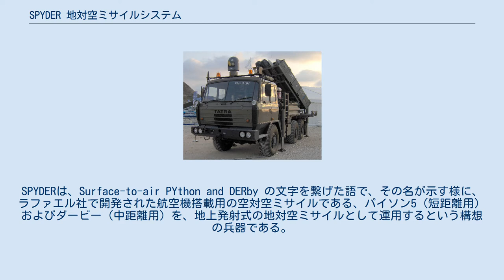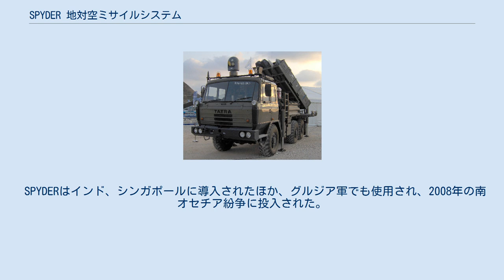SPYDER 地対空ミサイルシステム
イスラエル・エアロスペース・インダストリーズ
SPYDER (Surface-to-air PYthon and DERby)は、イスラエルで開発された地対空ミサイルシステムの名称である。
 SPYDER地対空ミサイルシステムは、イスラエルのラファエル・アドバンスド・ディフェンス・システムズ社およびイスラエル・エアロスペース・インダストリーズ社（IAI社）によって開発された、短距離および中距離の地対空ミサイルシステムである。
SPYDERは、Surface-to-air PYthon and DERby の文字を繋げた語で、その名が示す様に、ラファエル社で開発された航空機搭載用の空対空ミサイルである、パイソン5（短距離用）およびダービー（中距離用）を、地上発射式の地対空ミサイルとして運用するという構想の兵器である。
SPYDERの主開発企業はラファエル社で、IAI社がこれに協力した。
SPYDERは2005年に行われたテストでテスト用の標的にミサイルを命中させる事に成功し、これ以降、世界各国の防衛・安全保障展示会（兵器見本市）に出展されている。
 SPYDERは、低高度で侵攻してくる航空機、ヘリコプター、UAV、ミサイル、誘導爆弾などに対し即応して迎撃を行う防空兵器として開発されており、固定式あるいは自走式としての運用が可能である。
自走式の場合、タトラ社製トラック、メルセデス・ベンツ・アクトロストラック、MAN社製TGSトラック、スカニア社製Pシリーズトラック、東風汽車公司製トラックなど、民生品の非装甲トラックを改造しての搭載・運用が可能となっている。
また、SPYDERの発射機は、航空機搭載型のパイソン5、ダービー空対空ミサイルをそのまま使用可能である。
 SPYDERには2種類のバージョンがあり、それぞれSPYDER-SR（short range、短距離型）、SPYDER-MR（medium range、中距離型）と呼称される。
いずれのバージョンも即応可能、全天候対応、ネットワーク情報共有、4連装のランチャー装備、自走式、といった特徴は同じである。
SPYDER地対空ミサイルシステムの標準的な構成としては、1台の指揮車両に対して6台のミサイルランチャー装備車両、および1台のミサイル弾頭運搬・再装填車両、といったものになる。
 SPYDER-SRにはエルタ社製EL/M-2106 ATARレーダーが使用され、SPYDER-MRには同じエルタ社のEL/M-2084 MMRレーダーが使用される。
後者のレーダーは、イスラエル軍で運用されている"アイアンドーム"ミサイル防空システムと同じ物である。
SPYDER-SRの対応高度は9km、有効射程距離は15kmであり、SPYDER-MRの対応高度は16km、有効射程距離は35kmである。
 SPYDERはインド、シンガポールに導入されたほか、グルジア軍でも使用され、2008年の南オセチア紛争に投入された。